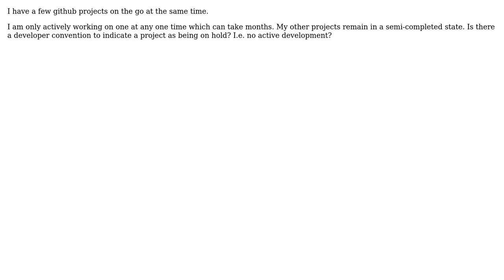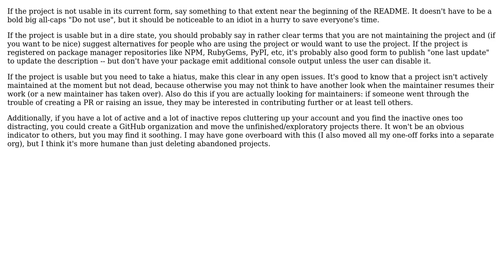Software Engineering: Github convention for putting projects on hold (2 Solutions!!)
Software Engineering: Github convention for putting projects on hold

With thanks & praise to God, and with thanks to the many people who have made this project possible! | Content (except music & images) licensed under CC BY-SA | Music | Images & others | With thanks to user Water user Faktor 10 user Alan Plum and the Stack Exchange Network Trademarks are property of their respective owners. You are responsible for your own actions.